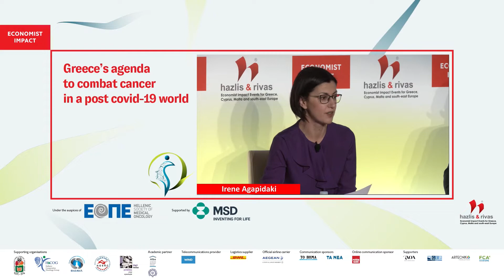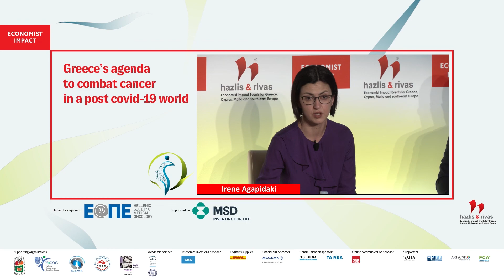Irene Agapidaki on prevention: what are the steps?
Irene Agapidaki, secretary general of public health, Ministry of Health, Greece